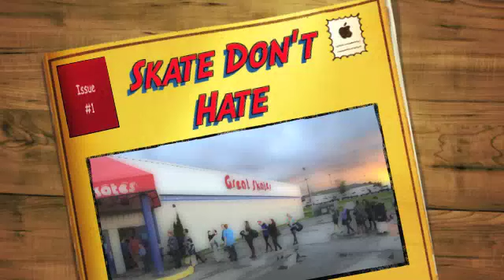Skate Don't Hate